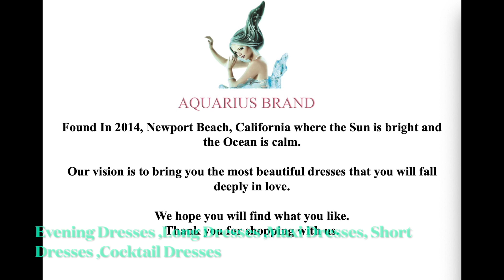Evening Dresses ,Long Dresses ,Maxi Dresses, Short Dresses ,Cocktail Dresses（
Found In 2014, Newport Beach, California where the Sun is bright and the Ocean is calm.
Our vision is to bring you the most beautiful dresses that you will fall deeply in love.
We hope you will find what you like.
Thank you for shopping with us.